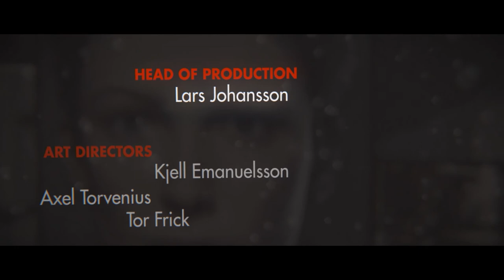Wolfenstein The New Order - Boss fight + End Cinematic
I had alot of fun playing this game, so thought i'd upload the ending of it.